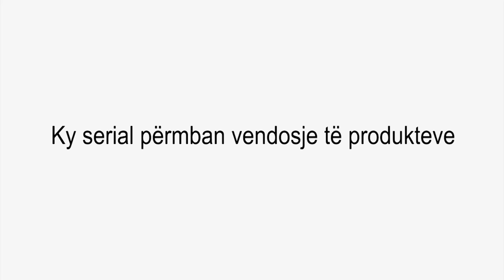Çka ka shpija - Sezoni 7 - Episodi 22